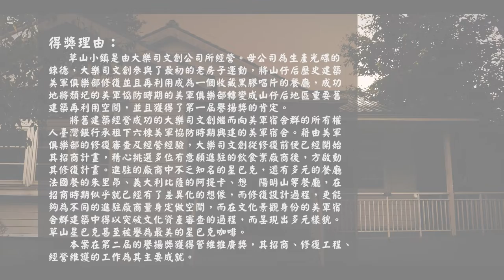【第二屆臺北市文化資產保存維護譽揚獎】管維推廣類－文化景觀陽明山美軍宿舍群（草山小鎮）（1分鐘版）